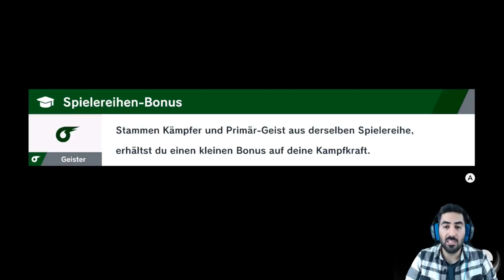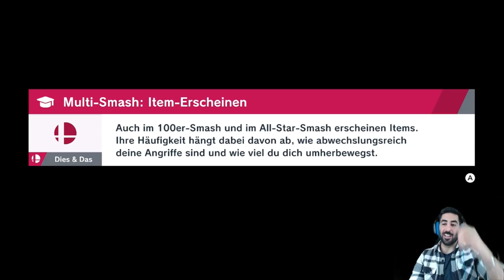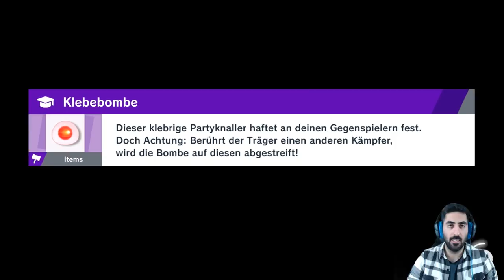ENDLICH treffen wir auf SHY GUY, MAO! - Let's Play SUPER SMASH BROS. ULTIMATE #14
Let's Play SUPER SMASH BROS. ULTIMATE Part 14: Endlich treffen wir auf Shy Guy, mao!

- Mo: spontan
- Di: ab 19/20 Uhr Dokkan/Legends/Blazing
- Mi: spontan
- Do: ab 19/20 Uhr Dokkan/Legends/Blazing
- Fr: spontan
- Sa: Team Rating #50 (Uhrzeit folgt)
- So: frei